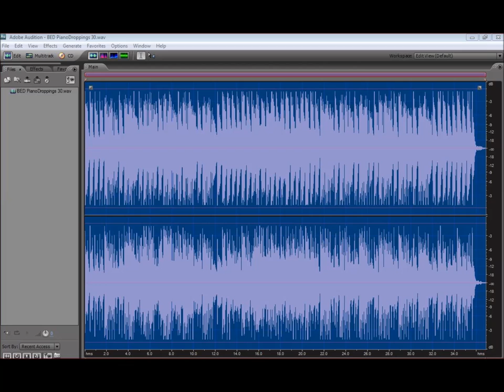Piano Droppings :30